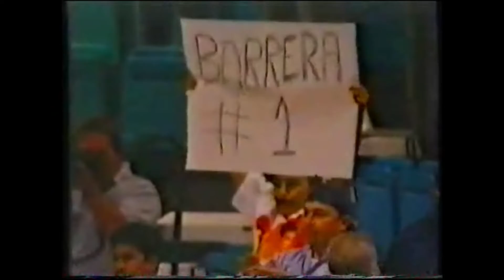Marco Antonio Barrera v Erik Morales 2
22nd June 2002. MGM Grand Garden Arena, Paradise, Nevada, USA

Rematch between Marco Antonio Barrera and Erik Morales after the first fight was a very controversial win for Erik Morales. This time for the WBC and Ring magazine world feather weight titles.